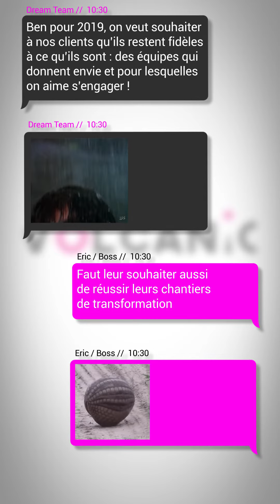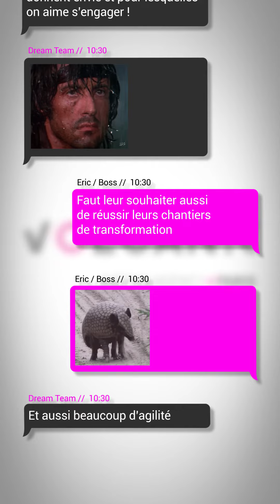Volcanic Voeux 2019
Nos meilleurs voeux 2019 - Merci à tous pour cette année.